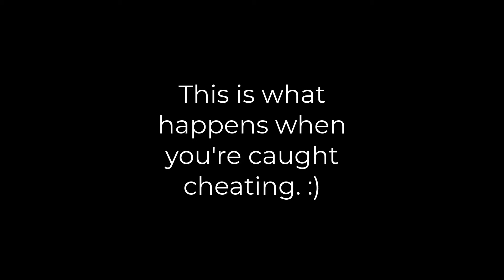Don't Cheat in Rust-